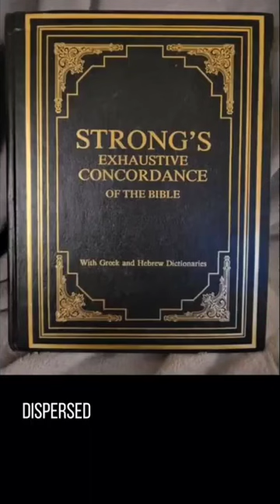Who Are The Gentiles? The ANSWER May Surprise You!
GAME IN! GAME ON! GAME OVER!

Here is the link, just for the sake of having one.

Most importantly, I will gladly edit anyone's livestreams, create thumbnails, and manage SHORTS for their channel.
Just let me know! Thank you, all!